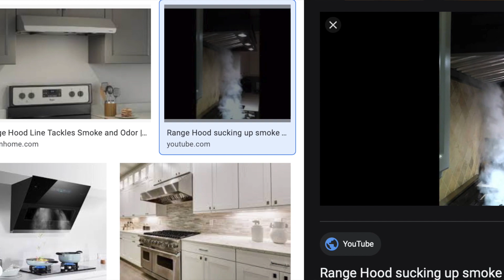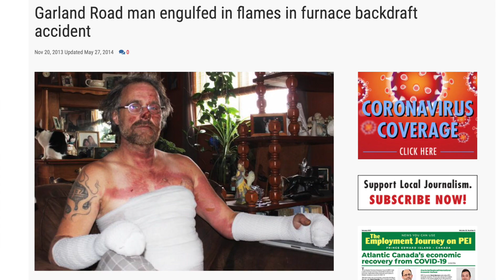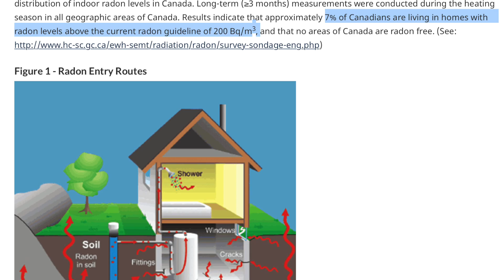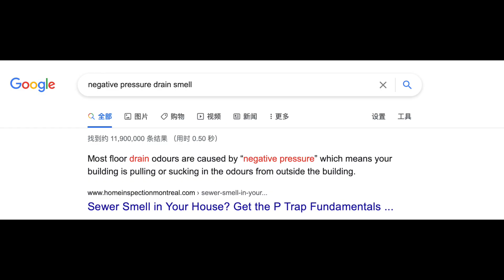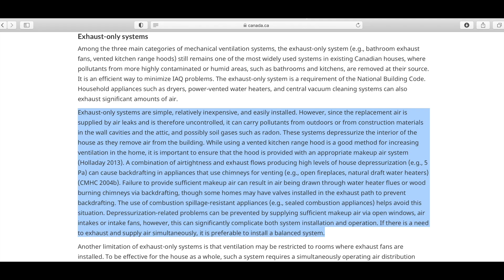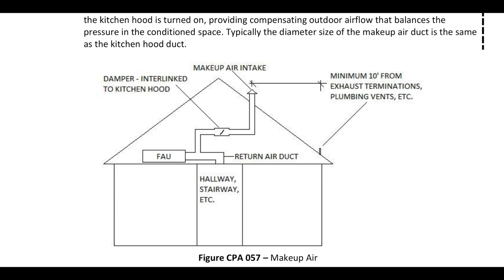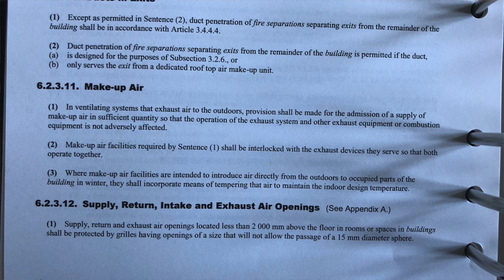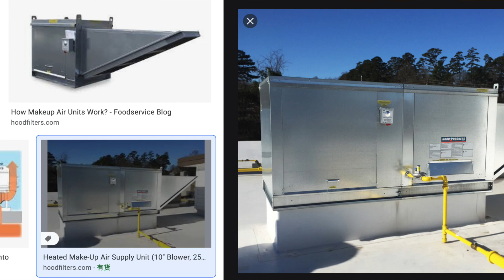大功率油烟机的危害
很多定制房，油烟机功率都选的很大，有的甚至是1200CFM，一些厂商也主打CFM。
在跟一些家电经销商了解了以后，我发现，首先，CFM 这个标注，没有一个明确的国际标准。厂家之间测量的位置，环境不同，测量结果也是不相同的。在一般的房子里面，你把油烟机开到最大，也很难达到产品说明上标注的风量。而而且盲目使用这些大功率的油烟机，还会给房子带来一系列的问题。95%这个数字，是在跟暖通师傅，设计师，暖通设计师，家电经销商沟通交流得出的结论。